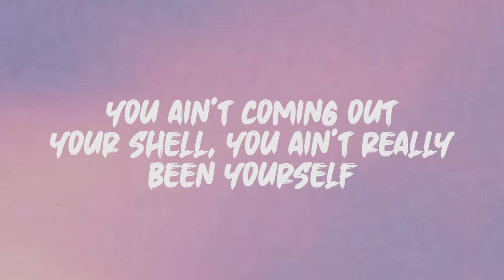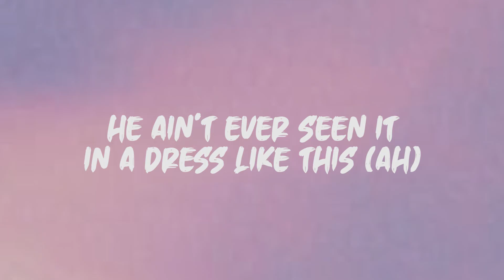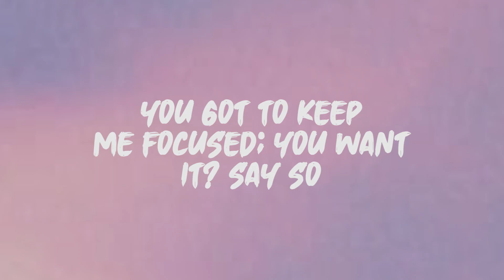Doja Cat - Say So (Lyrics)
Lyrics: Doja Cat - Say So

If you front, then I'll be bouncing

He ain't never seen it in a dress like this (Ah)
He ain't never even been impressed like this
Shut it, save it, keep it, push
Why you beating 'round the bush?
Knowing you want all this woman
All of my niggas saying you mad committed
Realer than anybody you had, and pretty
All of that body-ody the ass and titties